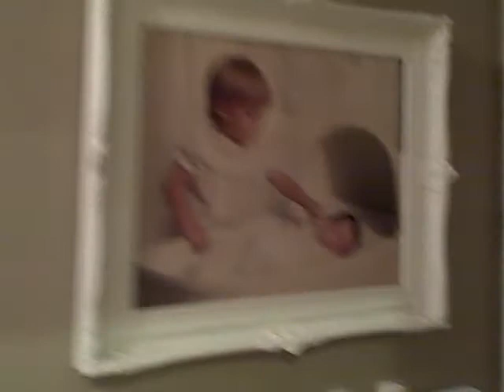Amanda's wedding shower - mom's video